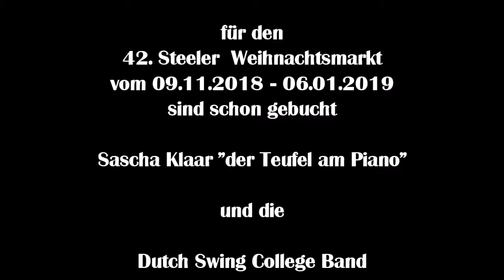1736 * Der Sportler * Musikfestival Ruhr Essen-Steele * Gary Garrison mit Band * Teil 9 * 06.09.2018